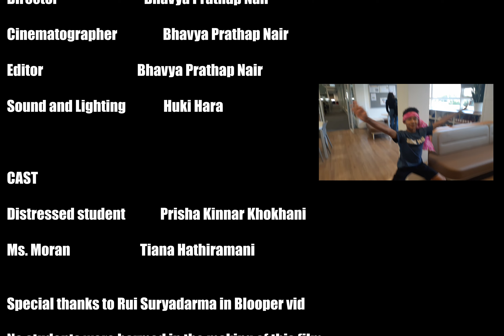GFS Promo Vid 2023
Thank you, Bhavya, for putting together this promo video for GFS!